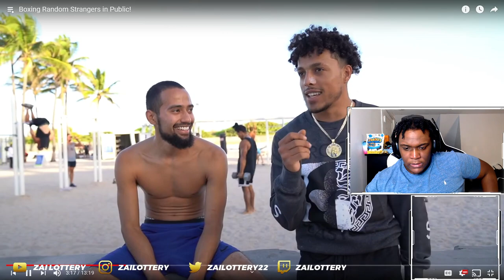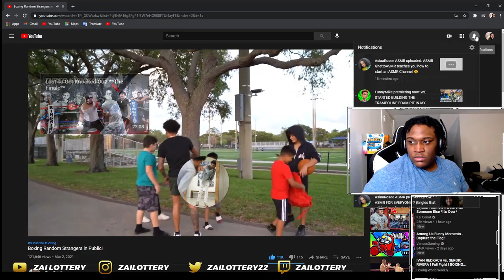42 Dugg Vs King Cid | 1v1 Boxing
They Boxed Random Strangers ON SIGHT !!!

For Promo DM For Prices💰